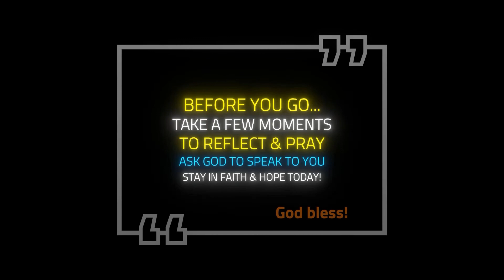TUHAN MENDENGAR - Voice Of Hope #73 - Ps.Yosafat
PLACE OF HOPE CHURCH - SYDNEY AUSTRALIA

Thank you for tuning in to our channel
We hope you're truly blessed and encouraged!